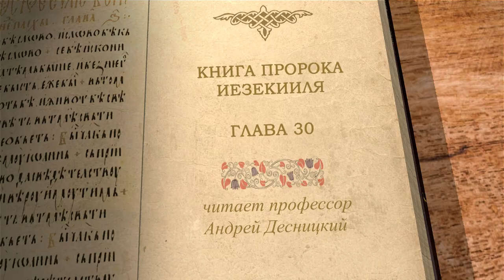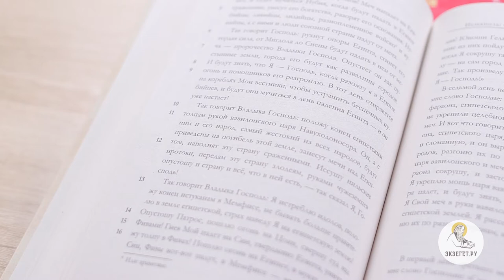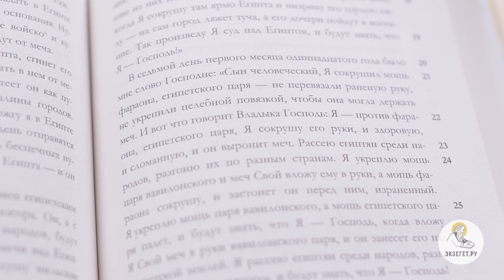Книга пророка Иезекииля. Глава 30. Андрей Десницкий. Ветхий Завет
Гибель Египта описывается в подробностях. За что наказывается Египет, и когда сбылось пророчество? Почему мышца фараона ещё раз подсекается, если уже подсечена?